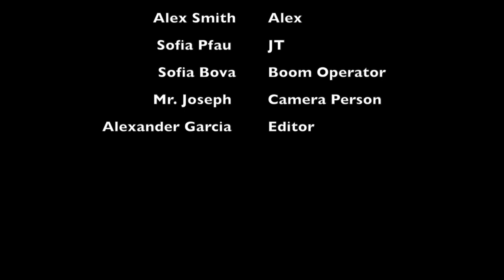The Trouble with SAM Alexander Garcia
When I was editing I saw the new 3 shot, then I saw the old 2 shot and close up. The 2 shots where new with them being behind someone's head and the other two are shown. It is important to have multiple angles so when editing it becomes more better so it doesn't look like a rushed job.When it has multiple angles as a viewer so it looks better and it looks slick and way more smooth. When shooting a close up I see the challenge of getting the camera in the right spot or it would look a 2 shot where one person is talking to a ghost and said ghost is talking back. With said challenge a other problem is everyone is at the same distance so one doesn't look too big or too small.